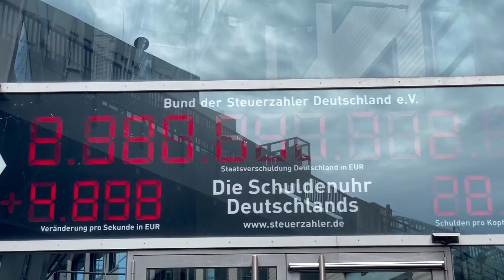مخاوف الغلاء ترعب الألمان مع قرب الشتاء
تركيب عداد لـ"ديون الخزينة" قرب مقر الحكومة الألمانية.. وتوقعات بارتفاع التضخم مع انتهاء الإعفاءات الضريبية خلال أيام وسط توقعات بموجة غلاء